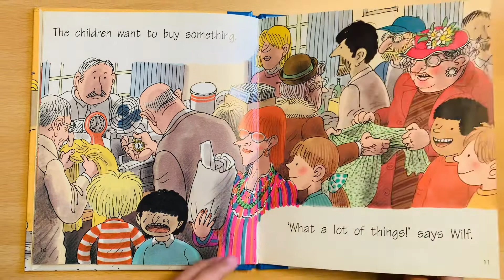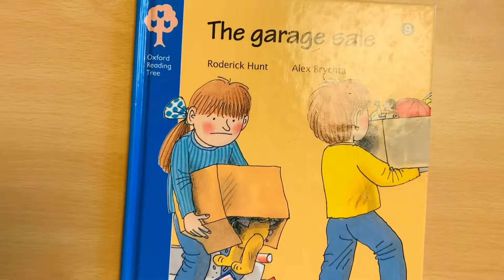🧸 The garage sale 🛍(Robert🪁)